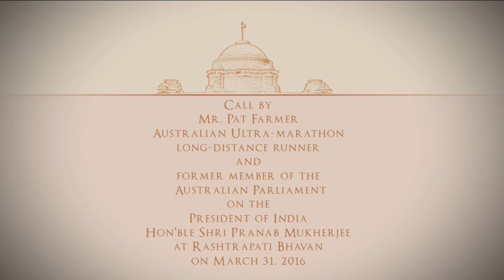Mr. Pat Farmer, Australian Ultra-Marathon long-distance runner called on President Mukherjee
Mr. Pat Farmer, Australian Ultra-Marathon long-distance runner and former Member of the Australian Parliament called on President Mukherjee at Rashtrapati Bhavan today on March 31, 2016.